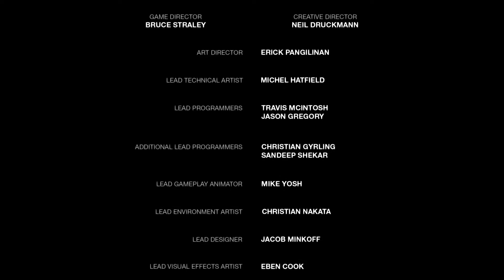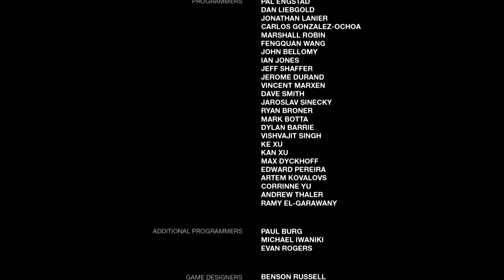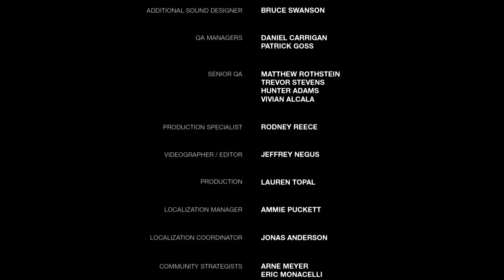THE LAST OF US Remastered Walkthrough Part 19 - ENDING (PS4)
THE LAST OF US Remastered Walkthrough Part 19 - ENDING for PS4. This series will include the full main story line and ending for The Last of Us Remastered. I’m playing this in preparation for the release of The Last of Us Part 2 later this year. If you enjoy the series, then be sure to drop a ‘like’ on the video and subscribe if you’re new, as well as enable notifications to see new uploads as soon as they go live!

ABOUT
20 years after a pandemic has radically changed known civilization, infected humans run wild and survivors are taking each other out for food, weapons; whatever they can get their hands on. Joel, a survivor, is hired to smuggle a 14-year-old girl, Ellie, out of an oppressive military quarantine zone, but what starts as a small job soon transforms into a brutal journey across the U.S.

The Last of Us is an action-adventure survival horror game played from a third-person perspective. The player traverses across post-apocalyptic environments such as towns, buildings, forest and sewers to advance the story. The player can use firearms, improvised weapons, and stealth to defend against hostile humans and cannibalistic creatures infected by a mutated strain of the Cordyceps fungus. For most of the game, the player takes control of Joel, a man tasked with escorting a young girl, Ellie, across the United States. The player also controls Ellie throughout the game's winter segment.